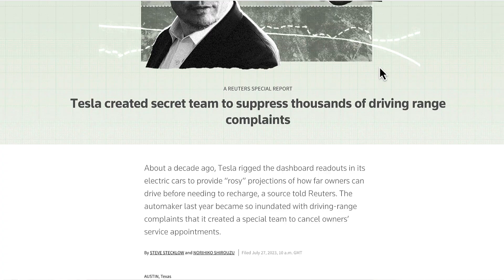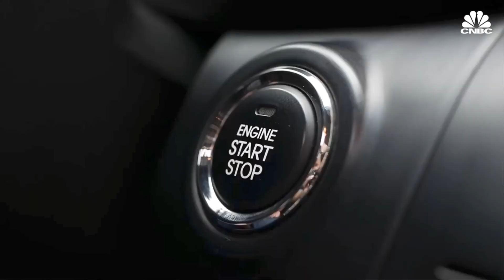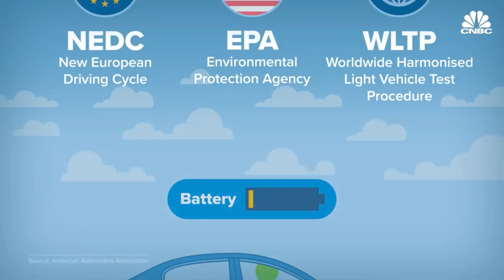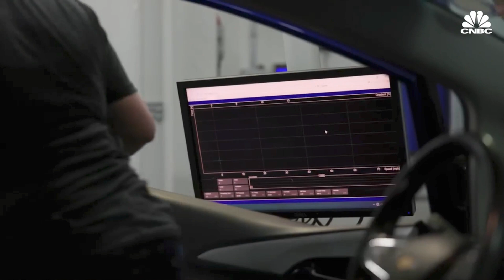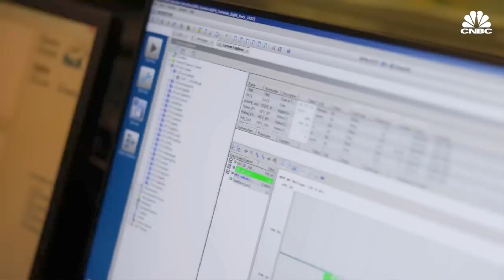Reuters: "Tesla created secret team to suppress thousands of driving range complaints" LIE